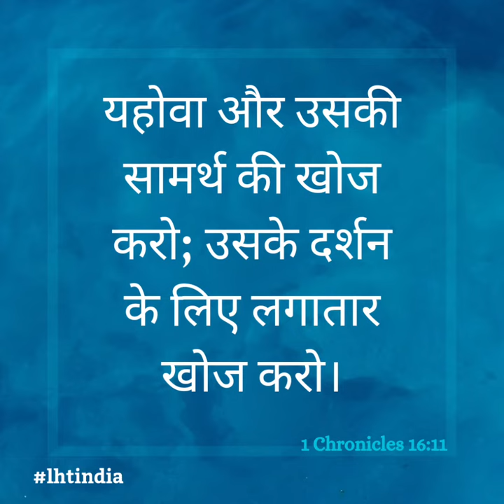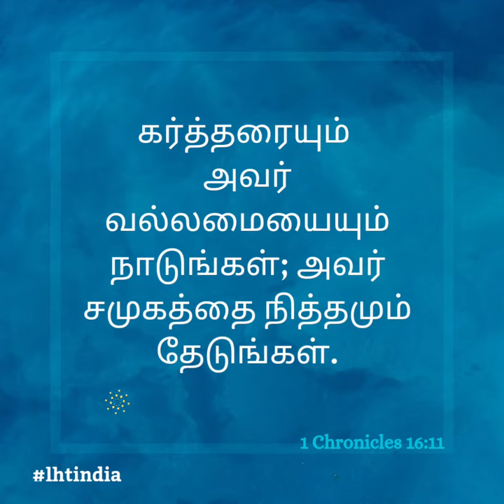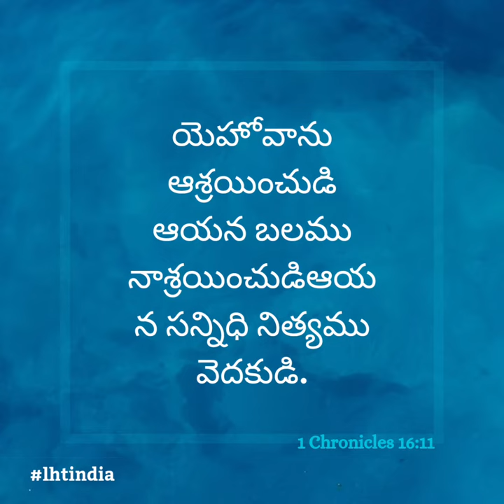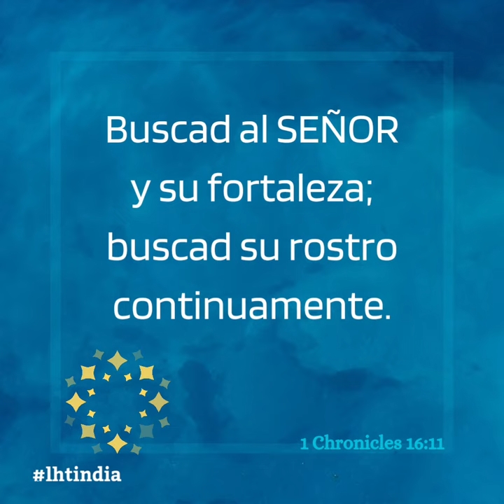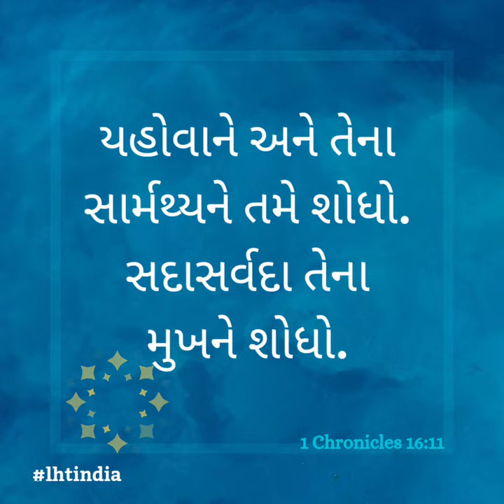1 Chronicles 16:11